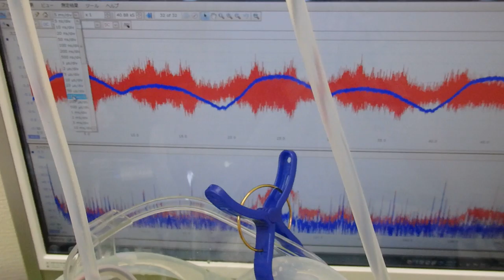小型ポンプを利用した「流水式超音波制御技術」 ultrasonic-labo